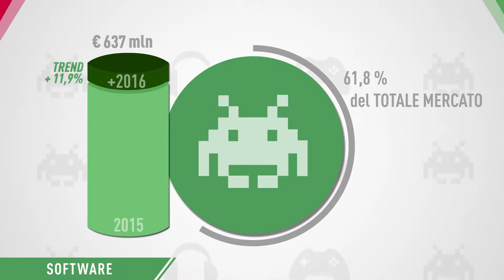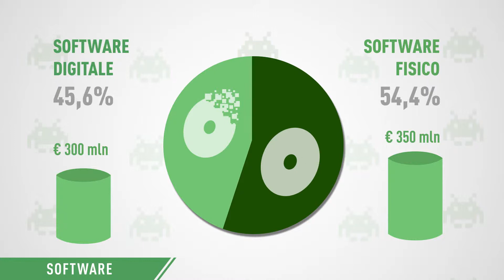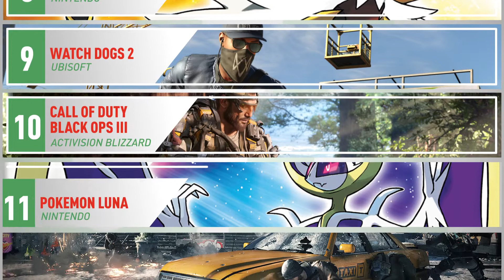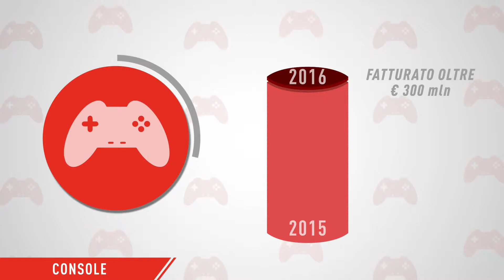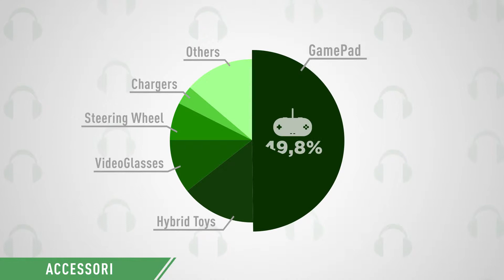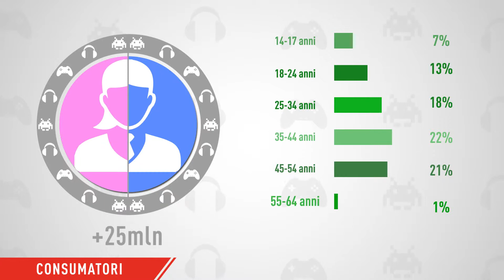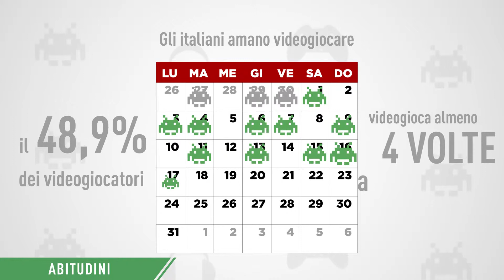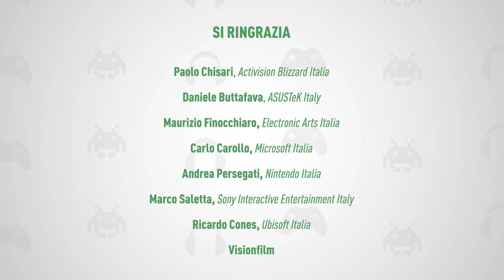Dati mercato e consumatori videogiochi 2016 in Italia - AESVI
Il mercato dei videogiochi raccontato dal punto di vista del mercato per quello che riguarda il 2016 in 'Italia.